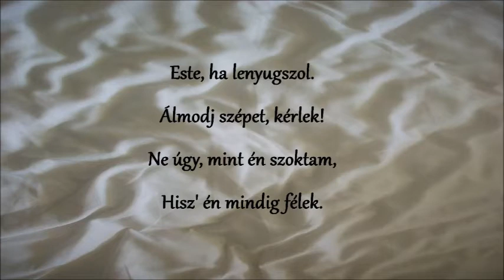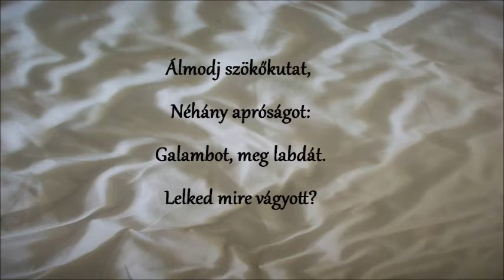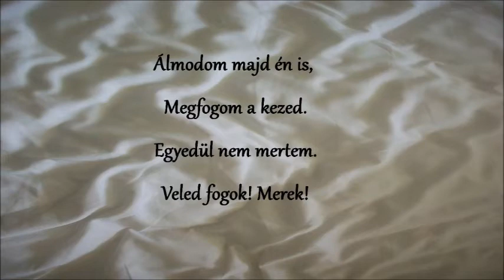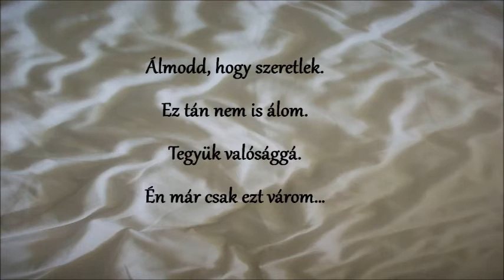Árvai Attila Álmodj